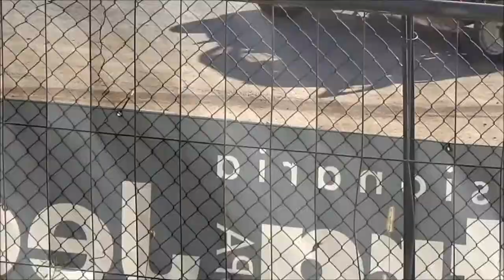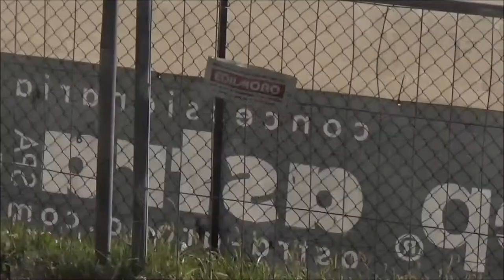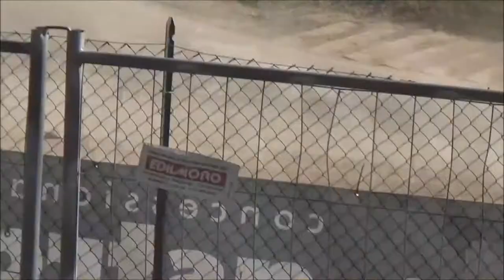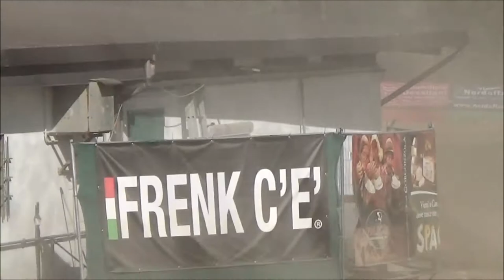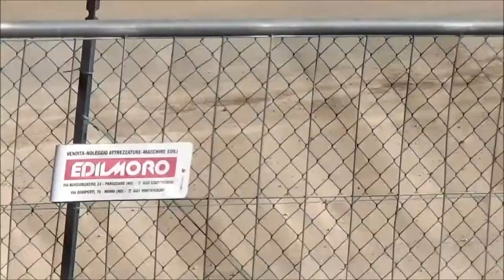3° round trx rallycross italiano 2017---kart cross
ecco il video di tutte le manche dei kart cross, buona visione